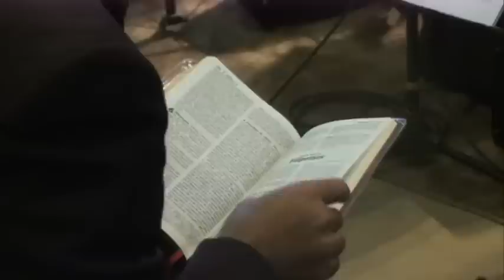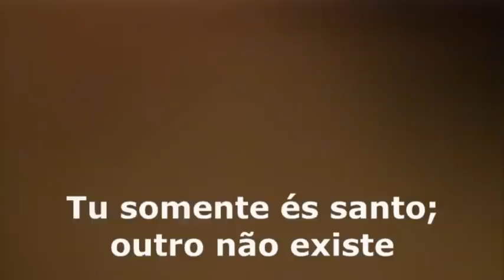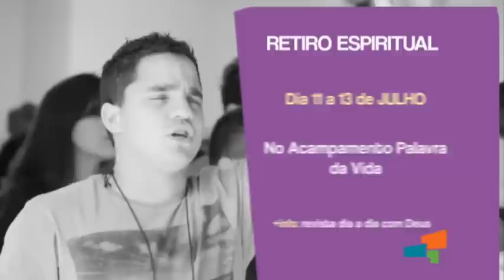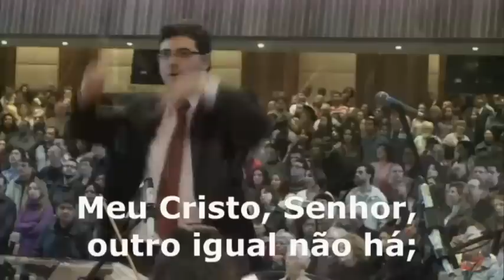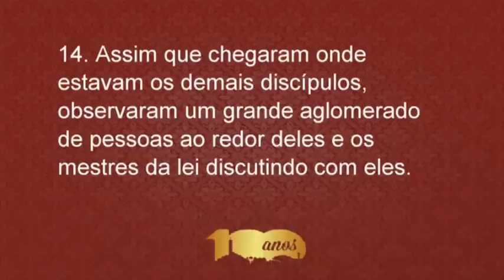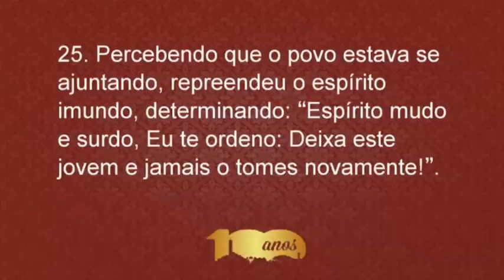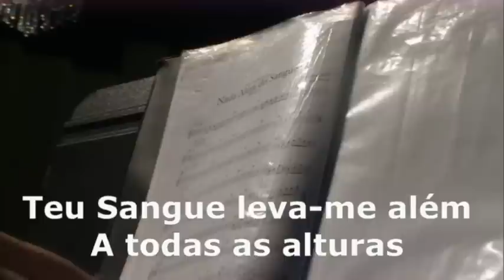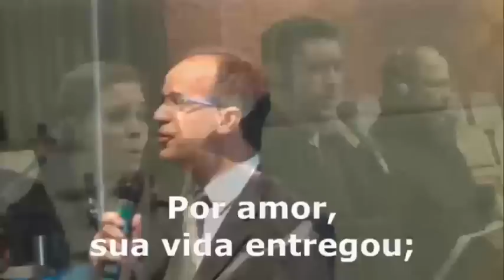CULTO - DOMINGO MANHA 01.06.14